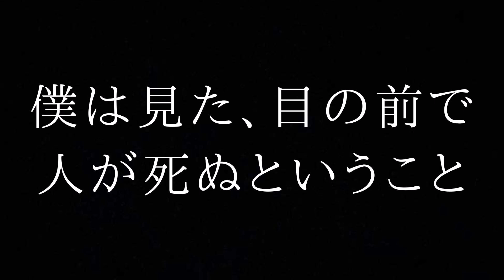【ゆっくり怖い話】「僕は見た、目の前で人が死ぬということ」【人怖】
来週のサザエさんは～？